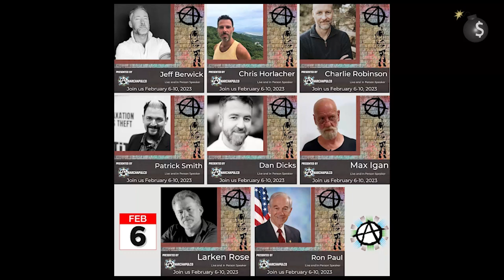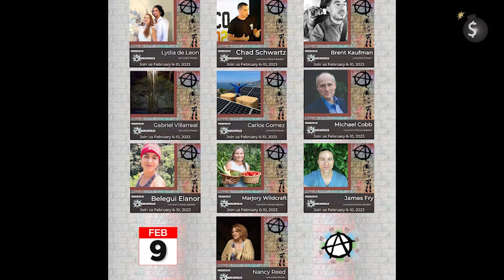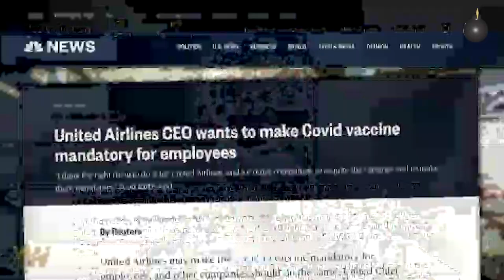All the Inside Info About The Coming Week At Anarchapulco